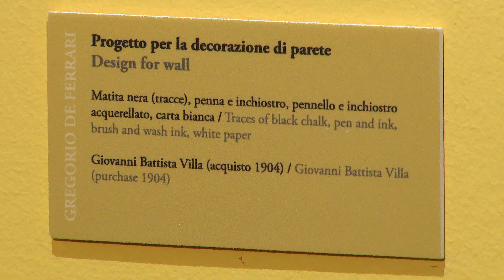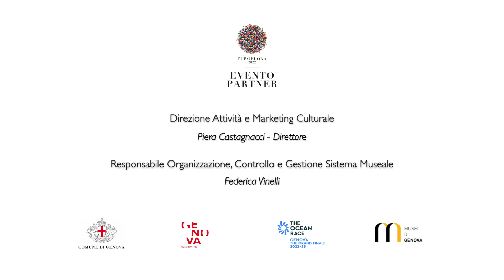Euroflora Palazzo Rosso